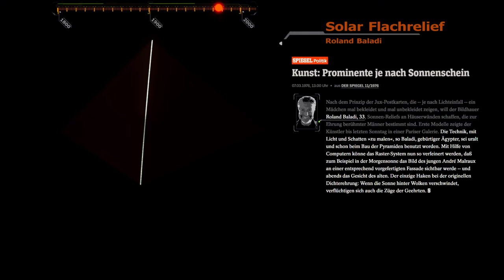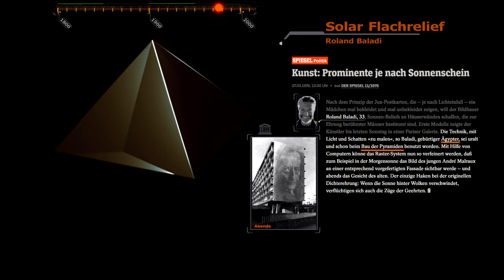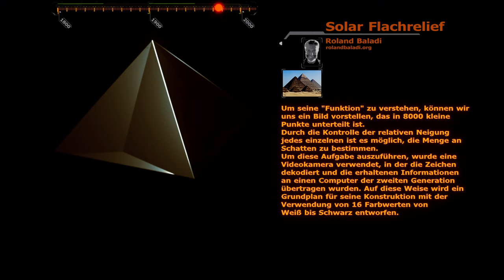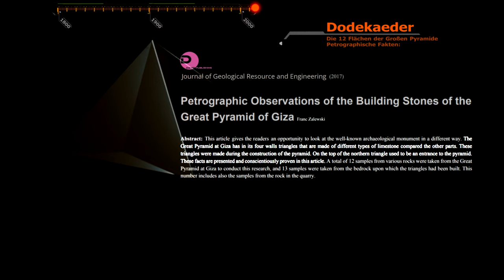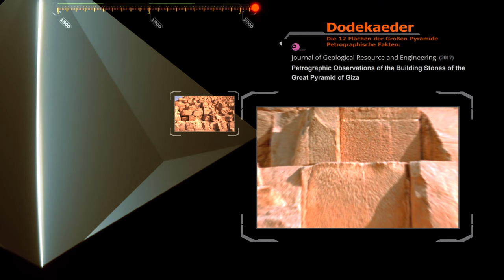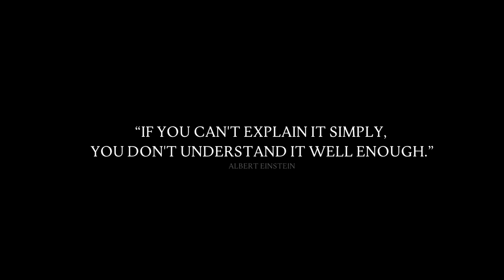012 Warum hat die Große Pyramide 12 Flächen? [Neue Fakten]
Der Beginn der Zeitmessung
Kapitel:
0:00 Vorwort
0:18 Intro
1:44 Orion Theorie
3:01 Heliopolis
5:17 Geschichte
6:24 Antike Hightech Kunst
9:10 Fakten
11:24 Community

Chephren Pyramide Topview:
Cercle

Große Pyramide Topview:
Alexander Ladanivskyy

Napoleon Gemälde:
Jean-Léon Gérôme